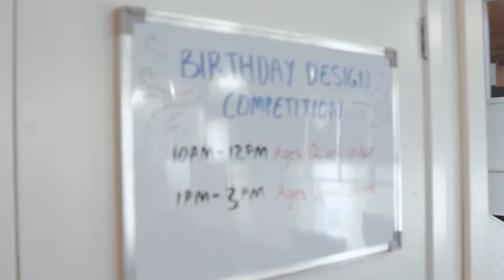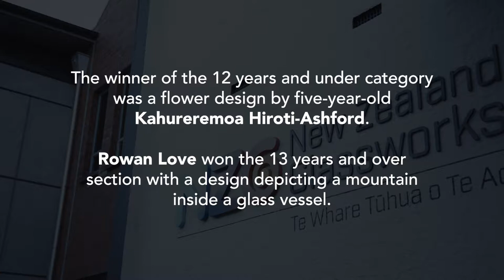New Zealand Glassworks - 1st Birthday glass design competition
New Zealand Glassworks celebrates its 1st Birthday by holding a glass design competition.